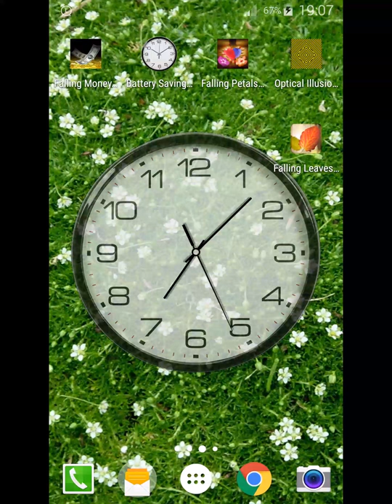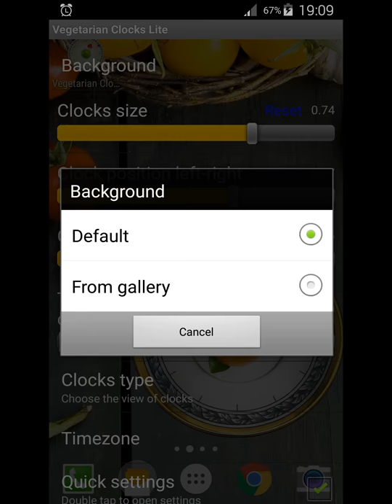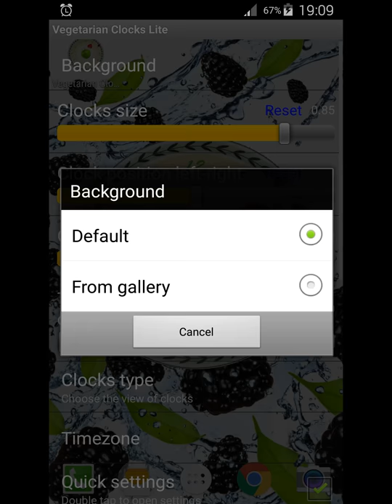Vegetarian Clocks Live Wallpaper on Android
Wallpaper vegetarian clocks!

Your screen will be with a beautiful analog clocks, which are more battery saving than many other live wallpapers.
It makes you see the time all the time when your screen is on!

Try a lite version to estimate the quality of wallpaper!

♦ Clockfaces:
  - Standard (Default)
  - Tropic (In the full version!)

♦ Backgrounds: 7 + 1 (in the full version!) different ones

♦ Correcting clock size

♦ Correcting clock position

♦ Quick settings

Additional information:

♦  Wallpaper supports phones and tablets (landscape and portrait orientation)
♦  Battery saving:
  - Consumption of resources is only if visible
  - Frames per second limit
  - Choosing of textures quality (in the full version!)
♦  OpenGL ES 2.0 required

Some of the described functions are only available when purchasing the full version. Application can be extended to the full version by downloading the paid version: